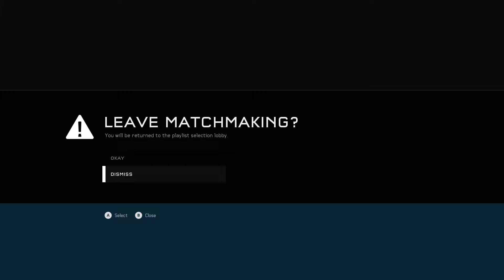Halo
sorry if you can't hear me very well.